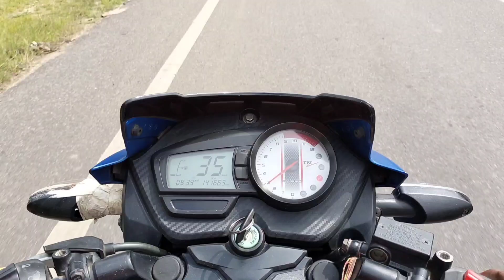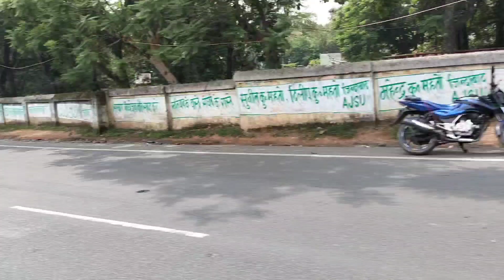SAWAN FIRST VLOG ll सावन का पहला व्लॉग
माय फर्स्ट ब्लॉग 2022
माय फर्स्ट vlog वायरल कैसे करें
फर्स्ट vlog में क्या बोले
first video on youtube
my first vlog वायरल कैसे करें
first video on youtube ideas
first vlog video ideas
1st vlog of sourav joshi
first vlog on youtube ideas
first vlog on youtube in bengali
first vlog on youtube kaise banaye
first vlog on youtube ever
1st vlog video kaise banaye
first vlog me kya bole in hindi
first youtube video me kya bole
first blog me kya bole
my first blog me kya bole
1st blog mein kya bole
first video mein kya bole
1st vlog me kya bole
1st vlog of sourav joshi vlogs